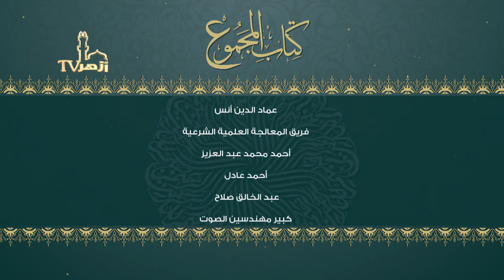شرح كتاب المجموع للإمام الننوي : الدرس ٣ / شرح الشيخ هشام الكامل